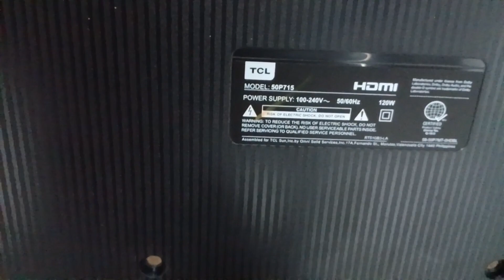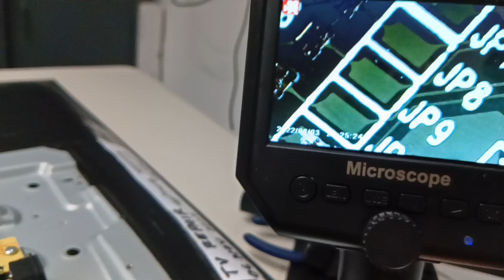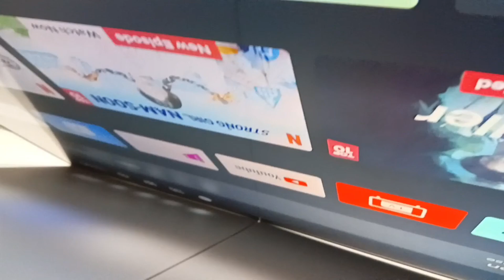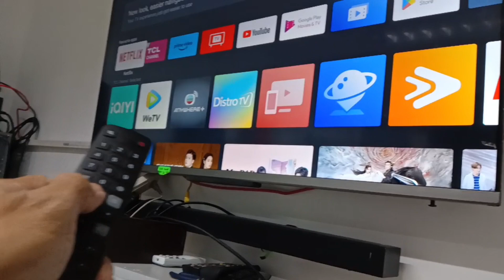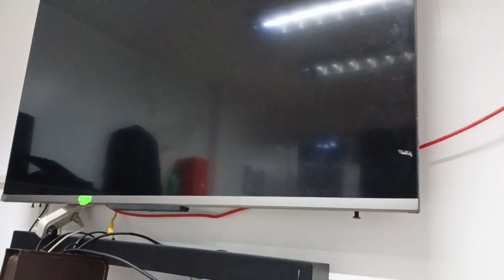TCL smart LED TV lines repair part 2